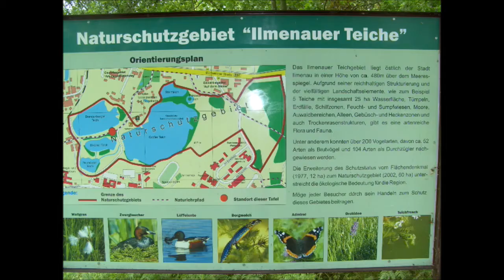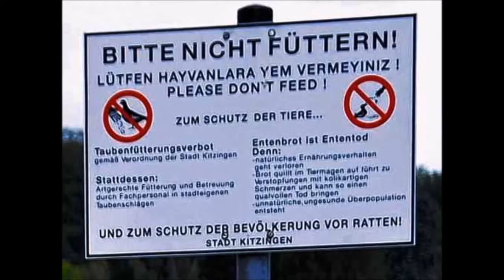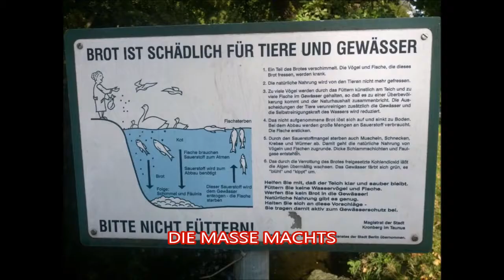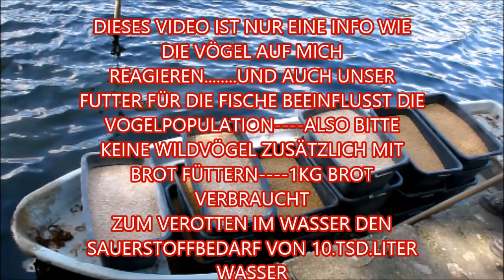ENTENFÜTTERN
EIN INFO-VIDEO ÜBER ENTEN/WASSERVÖGELL AM TEICH. ICH SOLL ENTEN DURCHS FÜTTERN STÖREN HIER SIEHT MAN DAS ICH KEINESWEGS DIE VÖGEL STÖRE SONDERN SOGAR (FÜR DIE ENTEN POSITIV) BEEINFLUSSE---ENTENFÜTTERN IST SCHÄDLICH NICHT NUR FÜR DEN TEICH; SONDERN AUCH IM BEZUG AUF POPULATION UND SELBSTERHALTUNG GEFÜTTERTE ENTEN SIND KEINE WILDVÖGEL MEHR!